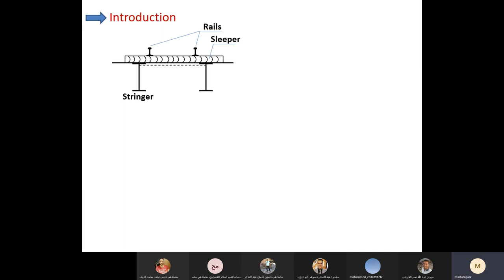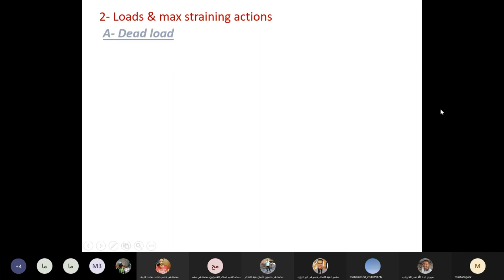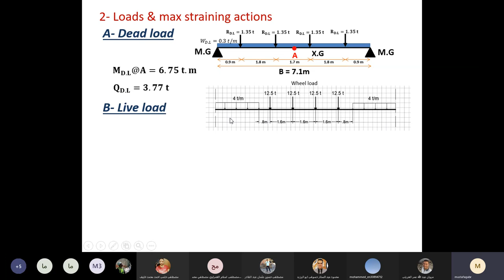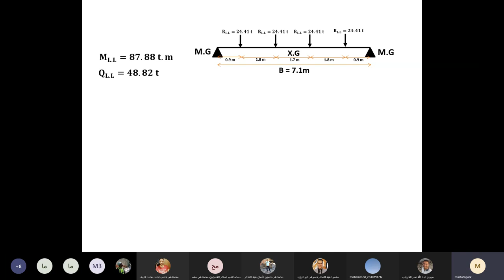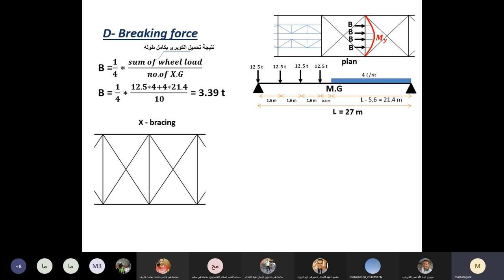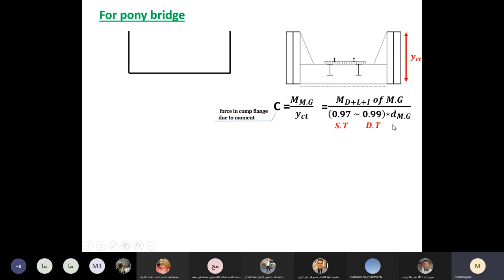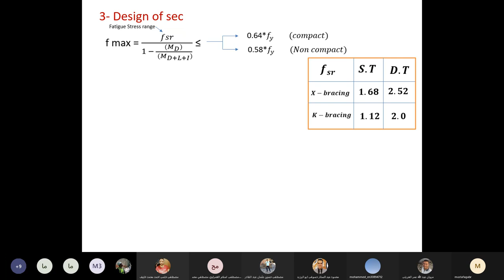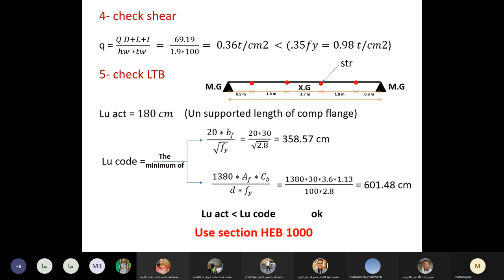سكشن كبارى معدنيه 4